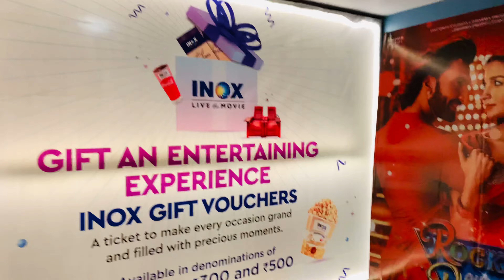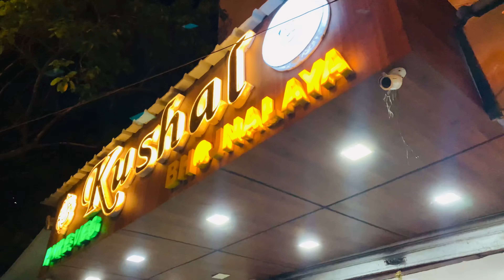500cr Gaye Pani Mai 🙏🏻🔥| Adipurush Movie Review Very bad Movie 😤😡